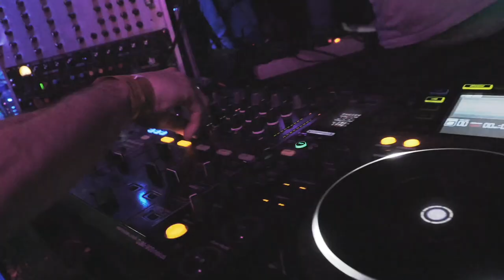Видеоотчет с вечеринки 10.05.2019